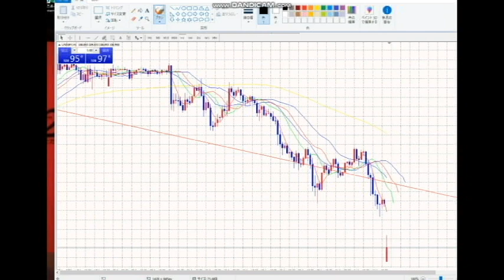【FX】今週は売り戦略